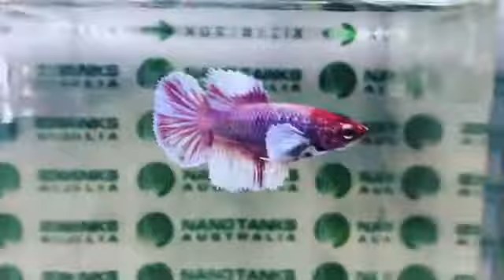AEF51 female pink white halfmoon elephantear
Welcome to a video by Nano Tanks Australia Aquarium Shop
We are a brick and mortar shop in Sydney NSW.
We specialise in Bettas, Discus, Corydoras, Killies, Nano Fish and Rare Plants.

Our Bettas are taken care very closely and you are welcome to check the quality of it before bidding.

Please note that lights used comes from a mobile phone flash. There is colour enhancements done on some photos to draw your attention on the features of the fish.

You are welcome to visit us anytime we are open
Please check our website for opening hours

David and the NTA Team.